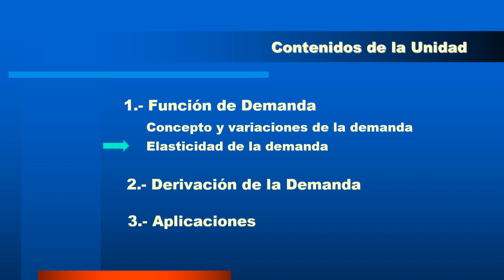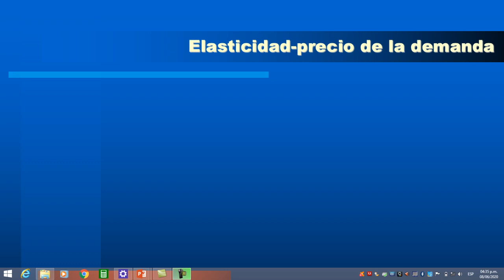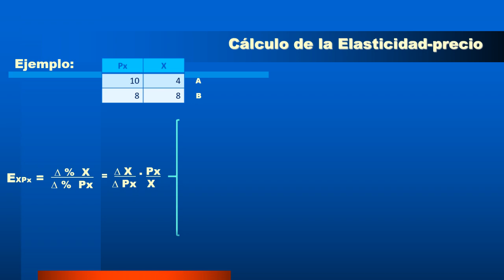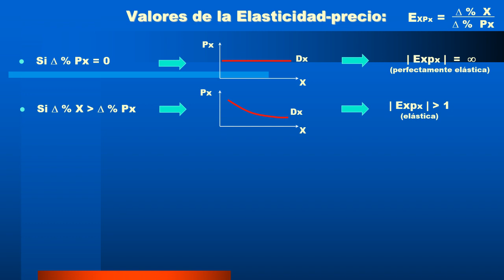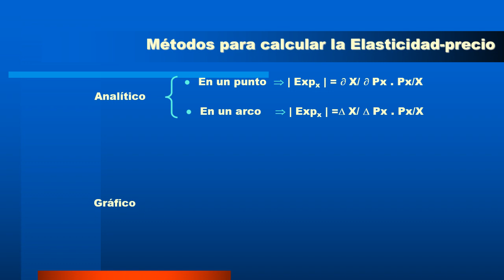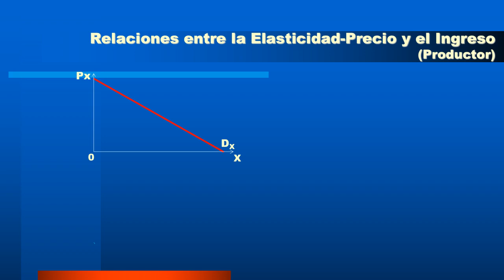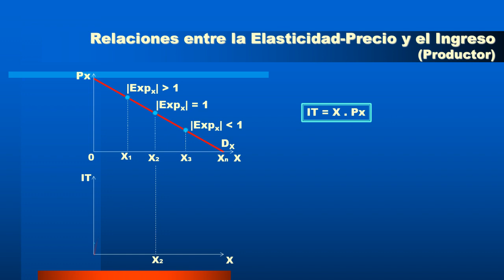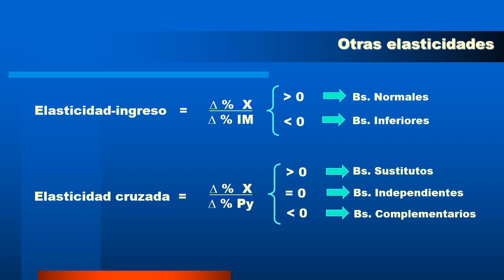microeconomía unidad 2 1/2 parte 2 - 2020